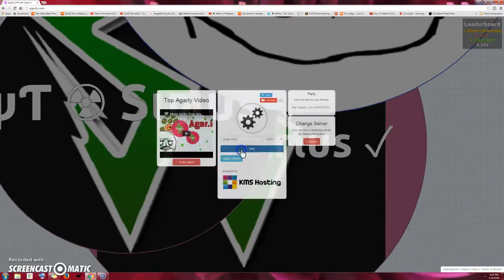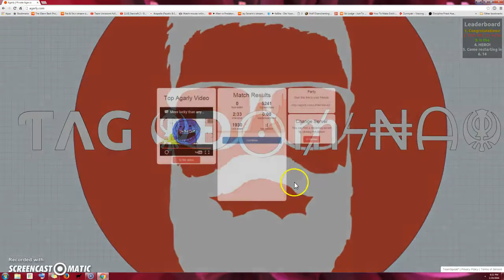agar.io HERO MODE